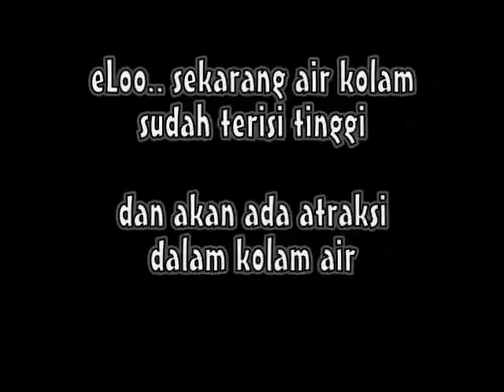Main air di kolam air keren aktrasi anak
RASVEN cannel
ajak teman UNTUK SUBSCRABE GRATIS

Part 3 main air di kolam

eLoo.. Tunggu video selanjutnya..

invite friends for
FREE SUBSCRABED